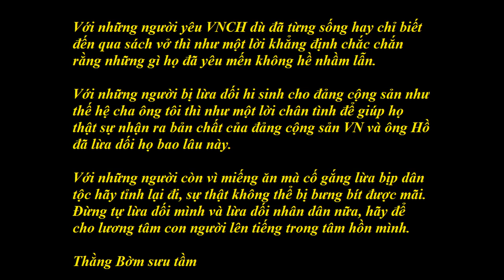TUYÊN BỐ CỦA VNCH KHIẾN CHO ĐẲNG CỘNG SẢN VIỆT NAM PHẢI RUN SỢ 2